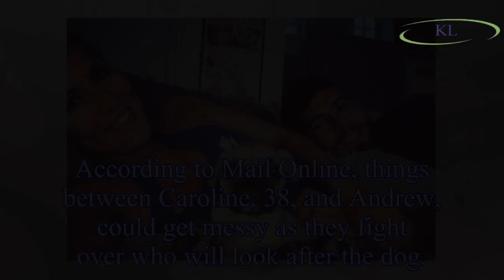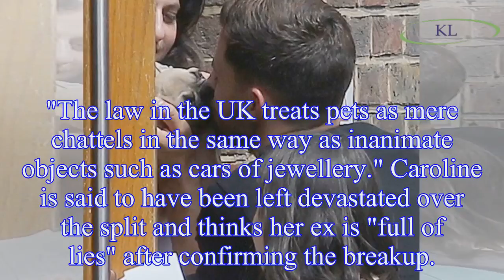Andrew Brady kisses puppy Ruby goodbye in heartbreaking photos after confirming split from Caroline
Andrew Brady kisses puppy Ruby goodbye in heartbreaking photos after confirming split from Caroline Flack
Andrew Brady and Caroline Flack confirmed their heartbreaking split on Tuesday 10 July, revealing that their three month engagement was over for good.
Celebrity Big Brother star Andrew, 27, has now b